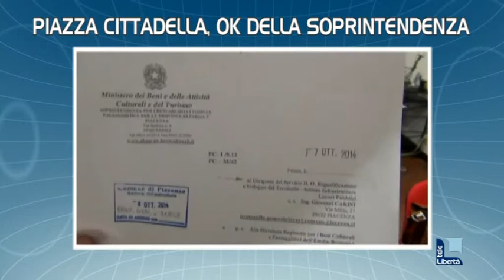Titoli TGL 13 ottobre 2014